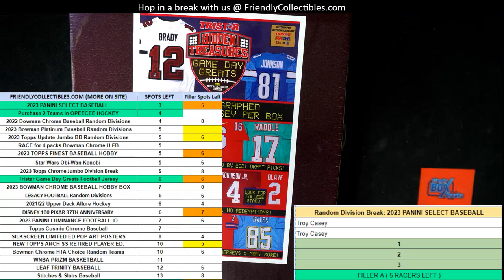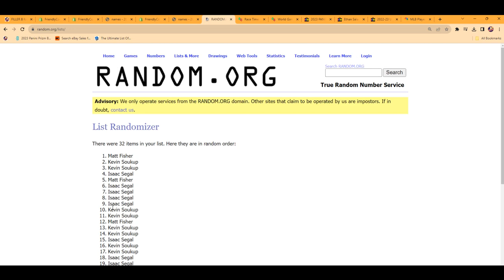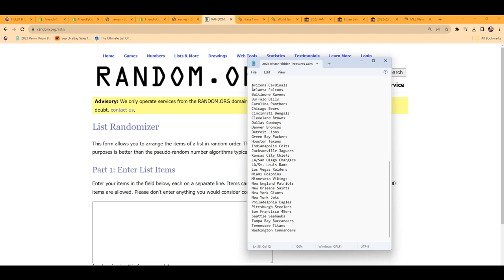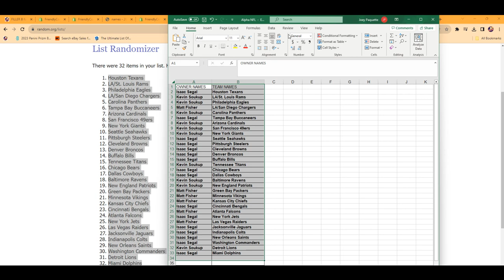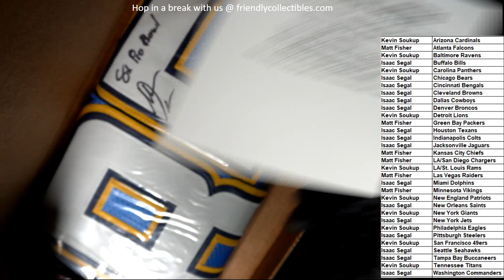2021 Tristar Hidden Treasures Game Day Greats Series 3 ID GDGS3102